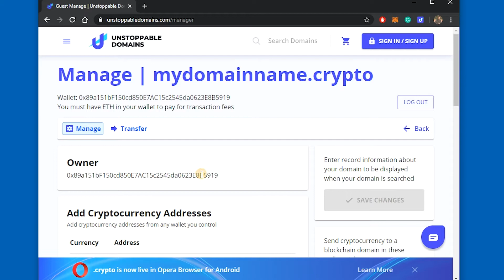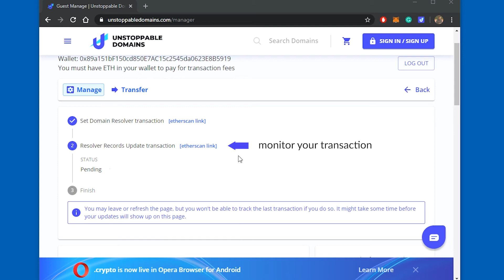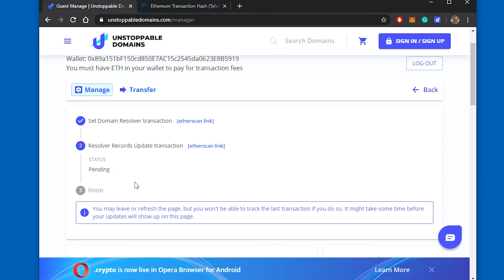Managing your domain on Ledger with Guest Manage!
- Have questions?